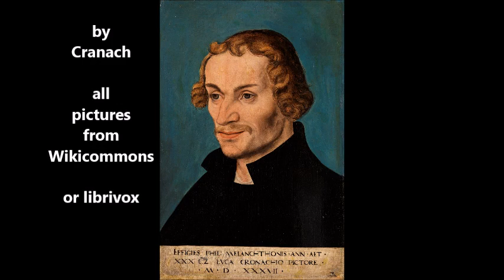Philipp Melancthon: Augsburg Confession 1530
The Augsburg Confession constitutes the basic confession of the Lutheran churches, presented June 25, 1530, in German and Latin at the Diet of Augsburg to the emperor Charles V by seven Lutheran princes and two imperial free cities.